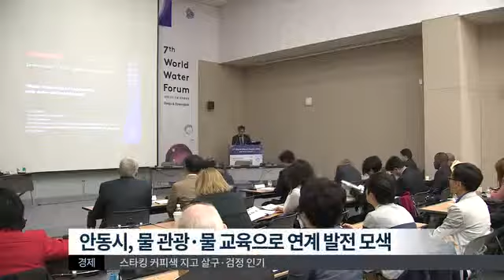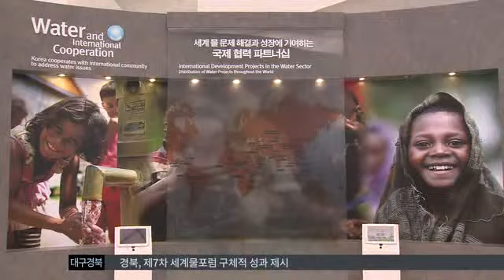[대구MBC뉴스] 안동시. 물 교육 허브도시로 도약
내용: 안동시. 물 교육 허브도시로 도약 - 조동진 기자 (안동M)